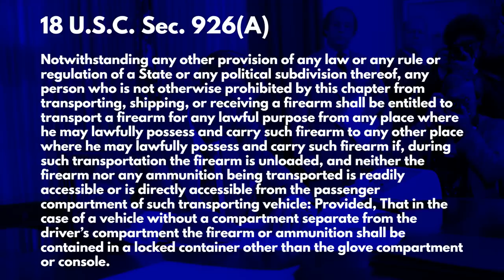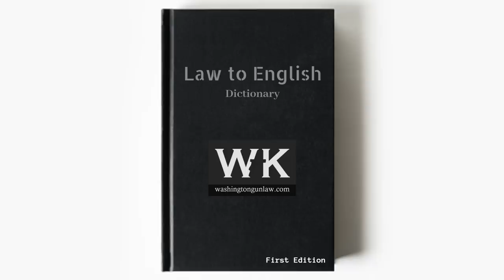Can I Take My Gun on a Road Trip This Summer?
Washington Gun Law President, William Kirk, answers one of the most common questions we field this time of the year which is can you drive, through a state, with your firearm, while your on your way to your destination?  What if the state you are driving through has some of the country's craziest gun laws?  What if the firearm you are in possession of is illegal in the state you are traveling through?  Well, while this may sound like a very complicated scenario, the answer is pretty straight forward and is all covered by one Federal Statute.  So learn all of this and arm yourself with education today.

Stay safe.